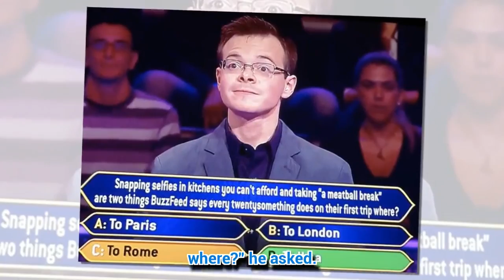Cocky ‘nerd’ brags about being smart on Who Wants To Be A Millionaire – ends TERRIBLY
A SELF-PROCLAIMED nerd confident he would smash gameshow Who Wants To Be A Millionaire suffered a humiliating mistake – on the very first question.